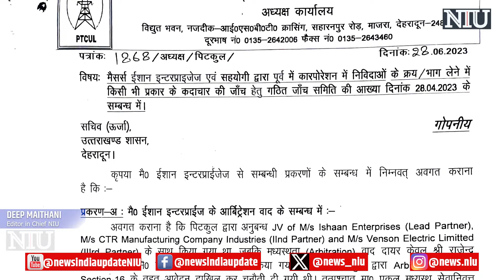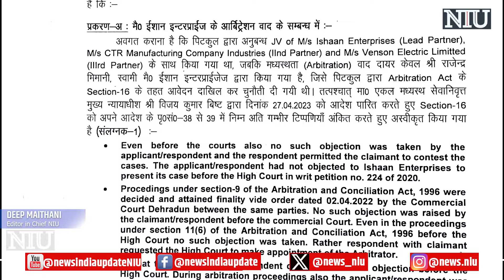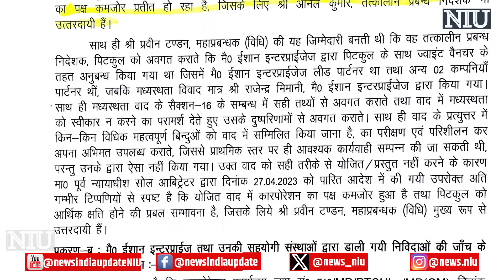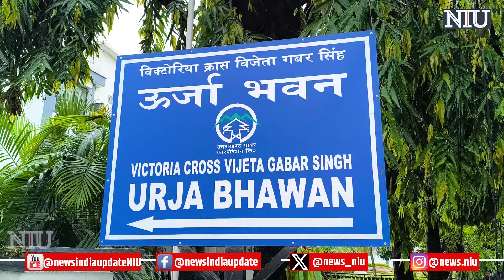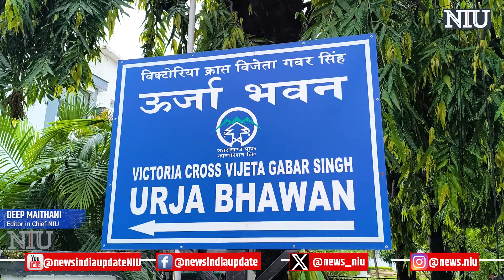UPCL-MD Anil Yadav ने की प्रेस कांफ्रेंस, भ्रष्टाचार के सभी आरोपों को बताया निराधार | Exclusive NIU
UPCL-MD Anil Yadav ने की प्रेस कांफ्रेंस, भ्रष्टाचार के सभी आरोपों को बताया निराधार, देखें पूरी प्रेस कांफ्रेस | Exclusive NIU

News India Update "NIU" is a freelance website this News Channel being Run by the Independent and Freelance Journalists across India!